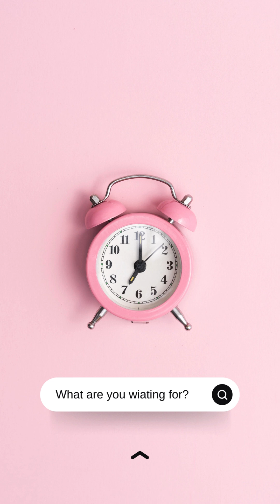kalka ma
jmd